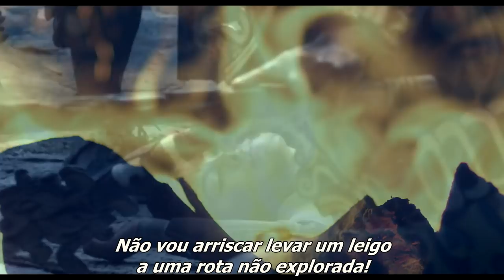A Maldição Maia - Trailer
Contratados para explorar uma antiga caverna submarina, um grupo de mergulhadores profissionais têm como missão encontrar mais informações sobre a civilização maia e os reais motivos do desaparecimento. Quando a equipe localiza nas profundezas o que parece ser uma prisão muito bem trancada, mal sabem eles que jamais deveria abrir essa porta.
Determinados a descobrir o que está preso lá embaixo, os mergulhadores conseguem abrir a misteriosa prisão, libertando uma ameaça alienígena que estava trancada e que é capaz de destruir toda a humanidade. Seria esse o verdadeiro apocalipse previsto nas profecias maias?

Título Original: Curse of the Mayans / Xibalba
Direção: Joaquin Rodriguez
Roteiro: Alberto Haggar, Joaquin Rodriguez
Elenco: Olga Fonda, Juan Pablo Castañeda, Carla Ortiz

AMaldiçãoMaia, agora em formato digital! 🎬